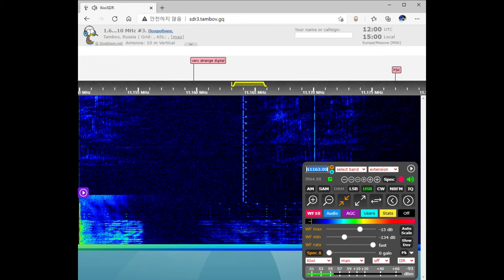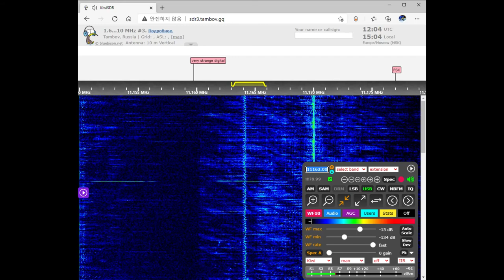XPA2 On 11163kHz USB February 7, 2021 12:00 UTC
XPA2 is a digital mode of the Russian 7 operator. It utilizes a custom 14-tone MFSK system.
XPA2 - это цифровой режим оператора русской 7. Он использует специальную 14-тональную систему MFSK.
XPA2는 Russian 7 운영자의 디지털 모드입니다. 맞춤형 14 톤 MFSK 시스템을 사용합니다.